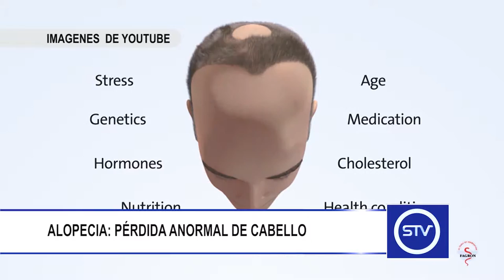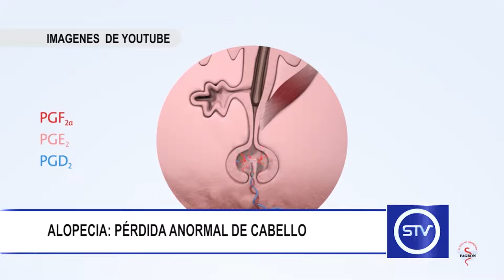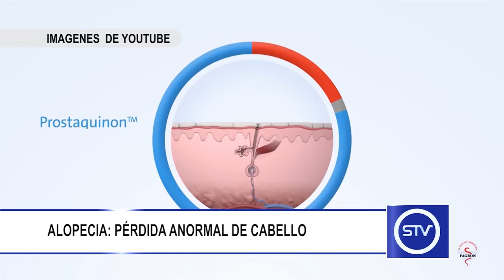ALOPECIA PÉRDIDA ANORMAL DE CABELLO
La Alopecia, es la pérdida anormal del cabello, por lo que el término se considera un sinónimo de calvicie.